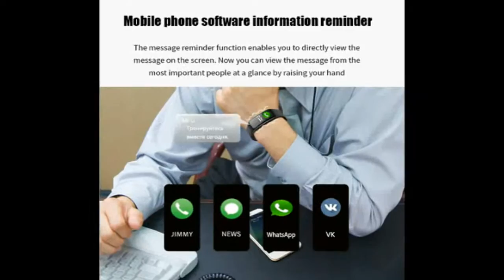Top 5 heart rate monitor smart watch 2018 Under 50$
Today i will show You-  Top 5  heart rate monitor smart watch 2018  Under 50$

1--Smart Band Heart Rate Monitor

MORVIDEO

Description:
HEART RATE and AUTO SLEEP MONITOR : fitness tracker monitors dynamic heart rate , uploading the real time data of heartbeats to acknowledge your physical fitness status at whole day .